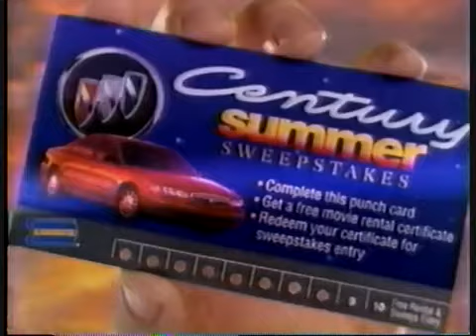Blockbuster Commercial 1997